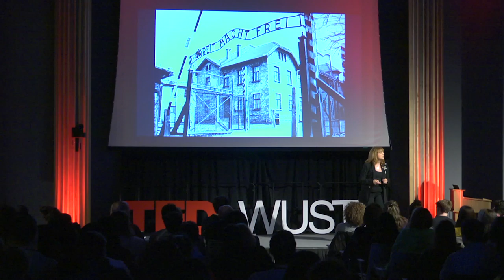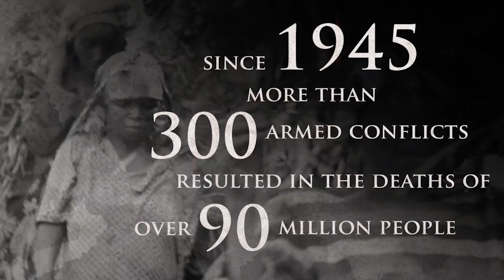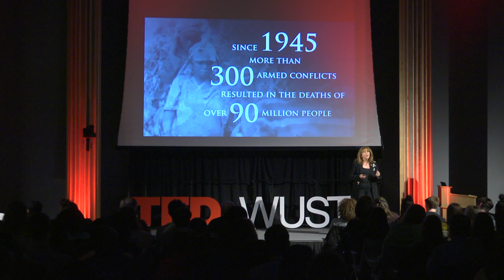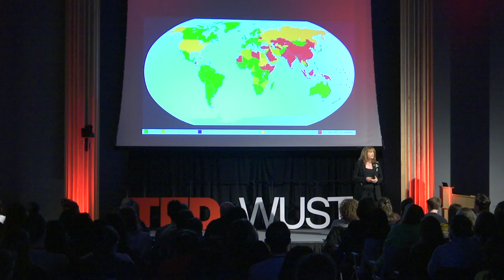Global Justice, Individual Action | Leila Sadat | TEDxWUSTL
Leila Sadat truly believes in the importance of international law. Hear her talk about her work with the international criminal court and let her convince you that no one is too small to make a difference.  Leila Sadat currently serves as the Special Adviser on Crimes Against Humanity to International Criminal Court Prosecutor Fatou Bensouda. She is the James Carr Professor of International Criminal Law at Washington University Law school where she is also the Director of the Whitney R. Harris World Law Institute.

She attended the Rome Diplomatic Conference establishing the International Criminal Court, and lectures all over the world.  She is currently directing a project on gun violence and human rights and writing a book on the International Criminal Court.  Her free time is spent with her husband and three children, traveling, and teaching yoga. This talk was given at a TEDx event using the TED conference format but independently organized by a local community.